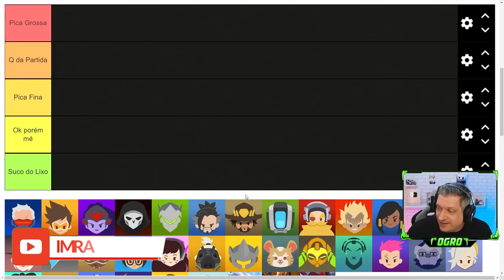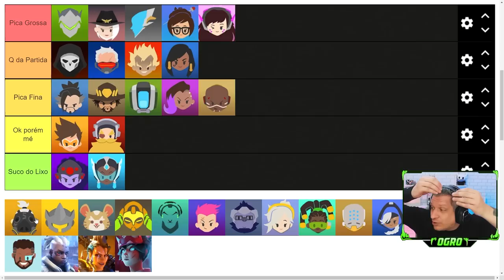TIER LIST DAS ULTIMATES DOS HERÓIS! ft. Duquezera & Sra. Maravilha | OVERWATCH 2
Vídeo com o Ogro trazendo a tier list das Ultimates dos heróis no Overwatch 2!
Quais supremas são mais fortes e quais são fracas!
Com a participação mais que especial de Duquezera e Sra. Maravilha!